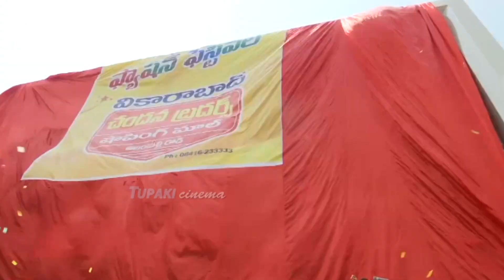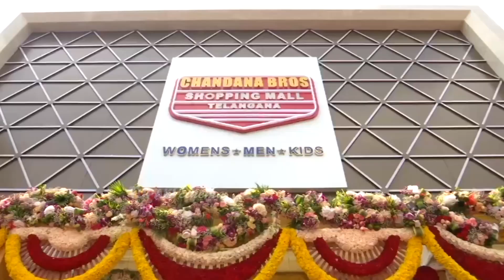Anu Emmanuel Launched Chandana Brothers Shopping Mall At Vikarabad | Anu Emmanuel Latest Video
WATCH HERE: Anu Emmanuel Launched Chandana Brothers Shopping Mall At Vikarabad | Tupaki